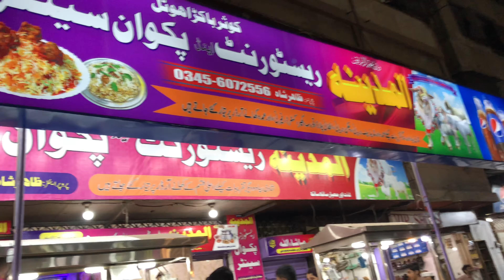Finally I got a shoes | Gareeb shah market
Assalam O Alikum ! in this vlog I am showing you about Eid shopping in  Ramadan Mubarak and how i do shopping  and  finally I got a Eid shoes This video is about Ramadan Mubarak 2022 .

 My name is Raja Yasir And In This Channel I Will Make Videos About Tourist and Fitness trainer (Story of my life)... Come And Join Me To Spread Education About Online fitness and vlogs... Like, Share And Subscribe... Thanks